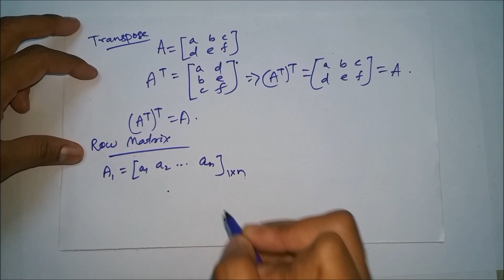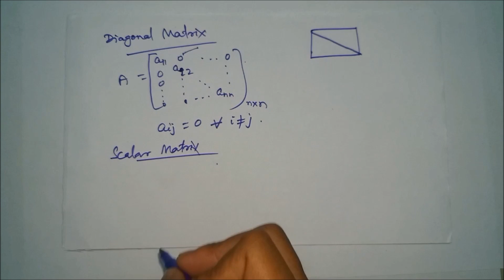Lecture 1 - Introduction to Matrices | Matrix | EoM - II | CHSE, Odisha | MfM Mathematics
Chapter 4 "Matrices" (from Unit II) of +2 2nd year Mathematics is known to be very crucial chapter, as in the board exams, as there will be 12 to 13 marks from this chapter only. Therefore, it is advised to the students that they must prepare well for this chapter. There are very few key points to know and MfM promise to make you perfect by letting you know some tricks and techniques.

If you've any doubt in this video lecture, then you may ask in the comment box.

Note that, MfM aims to provide video lectures of intermediate Mathematics of CHSE in Odia language.

If you think MfM helped you in this Video, then please help us grow by subscribing MfM and share the channel and like the videos to encourage us to provide you quality Mathematics Education.

Please rate us.

You may give suggestions in the comment box as well as to our e-mail regarding the improvement of the Channel to provide you better quality of education.